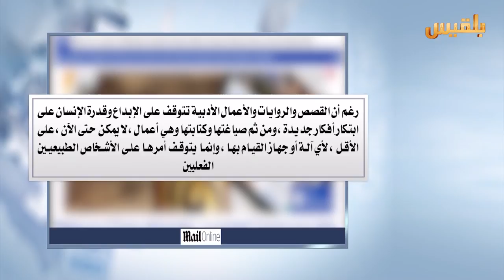كشك الصحافة | 27 - 11 - 2016 | تقديم : سالم باحمران